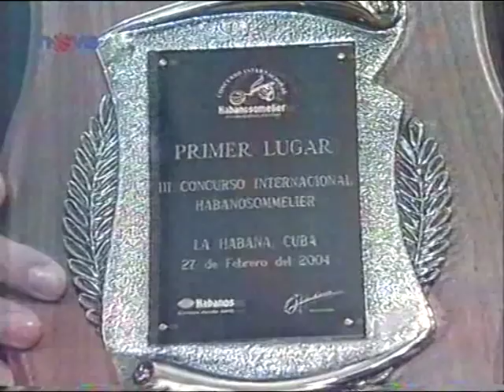Ivo Dvořák sommelier TV noviny Nova.mpg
Mistrovství světa Habanosommelier 2004